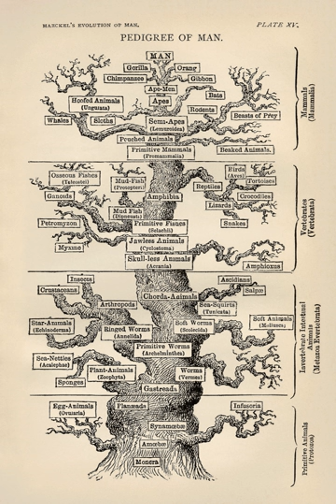Adaptation (biology) | Wikipedia audio article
00:00:56 1 History
00:03:26 2 General principles
00:03:44 2.1 What adaptation is
00:07:36 2.2 What adaptation is not
00:10:23 2.3 Adaptedness and fitness
00:12:16 2.4 Genetic basis
00:13:22 3 Types
00:13:35 3.1 Changes in habitat
00:14:59 3.2 Genetic change
00:16:49 3.3 Co-adaptation
00:17:26 3.4 Mimicry
00:18:20 3.5 Trade-offs
00:22:31 4 Shifts in function
00:22:46 4.1 Pre-adaptation
00:24:13 4.2 Co-option of existing traits: exaptation
00:25:02 5 Non-adaptive traits
00:26:26 6 Extinction and coextinction
00:27:24 7 Philosophical issues

- Socrates

SUMMARY
In biology, adaptation has four meanings. Firstly, it is the dynamic evolutionary process that fits organisms to their environment, enhancing their evolutionary fitness. Secondly, it is a state reached by the population during that process. Thirdly, it is a phenotypic or adaptive trait, with a functional role in each individual organism, that is maintained and has been evolved by natural selection.Lastly the features that help an animal to survive in the natural surroundings are called adaptations.These special features help them not only to survive the climatic conditions but also help them to find food,shelter and provide protection from their enimies.
Organisms face a succession of environmental challenges as they grow, and show adaptive plasticity as traits develop in response to the imposed conditions. This gives them resilience to varying environments.